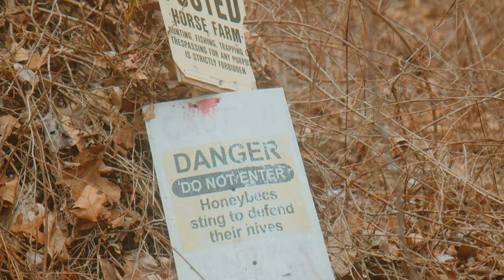Joppenbergh Mtn Rosendale, NY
Black Magic Pocket 6k
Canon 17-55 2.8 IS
Black Pro Mist 1/8